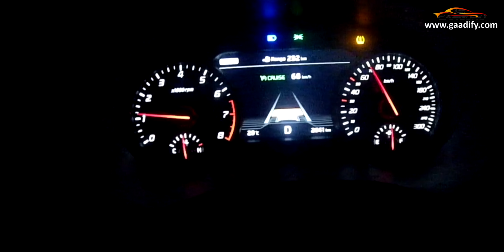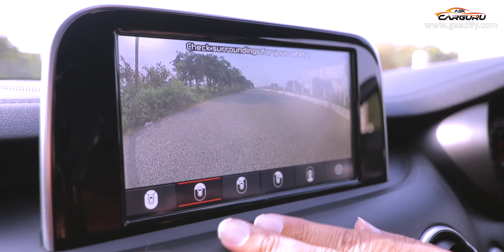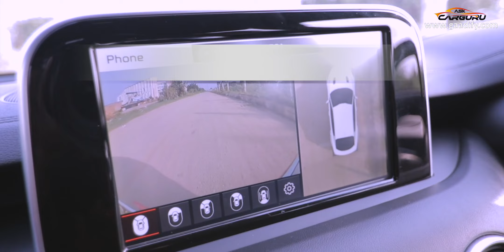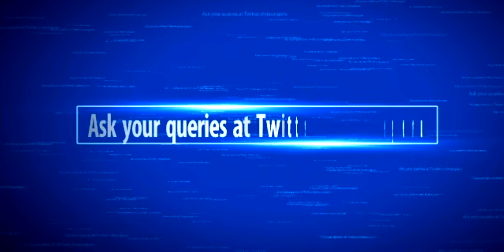Kia Stinger GT, Korean Toofan Mail. Full Review By CARGURU.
The Kia Stinger GT2 traces its roots to the Kia GT Concept from the 2011 Frankfurt Auto Show and the Kia GT4 Stinger from the 2014 North American International Auto Show. Designed by Peter Schreyer and Gregory Guillaume (Kia's Chief Designer) at Kia's European studio in Frankfurt and engineered by former BMW M Vice President of Engineering Albert Biermann, the car was unveiled at the 2017 North American International Auto Show.
During a test by CarGuru, an all-wheel-drive GT 3.3T model with Continental 4 tires achieved 0–100 kmph in 4.7 seconds & as claimed by KIA Top Speed 270kmph on the track,

New Polarized  Sunglasses which I am wearing are from EyewearLabs..!!
Kia Stinger GT Review - Best 🇰🇷Car Ever |

My MicroPhone for noise reduction.

My Recording Device Zoom H1

My Tripod Manfrotto

My Outdoor DJI Gimbal stabilizer with 4K camera

CARGURU Accessories of the week Car Chargers
Portronics 3+1 wire car charger

India's Largest viewing & Subscribers based Hindi & Fastest Growing Indian Automobile Channel on Youtube.